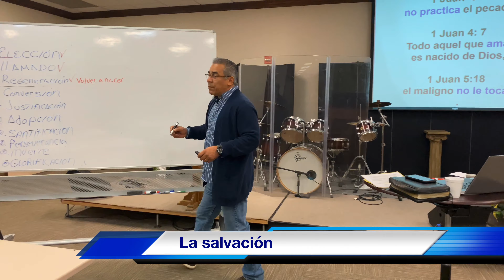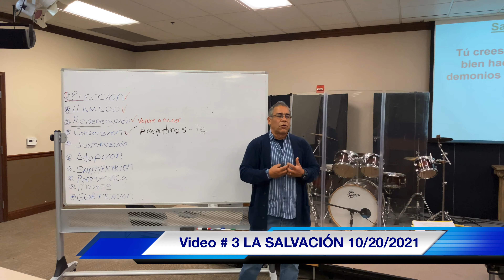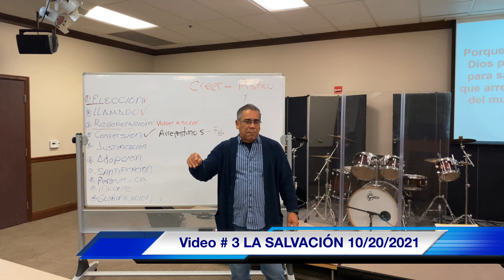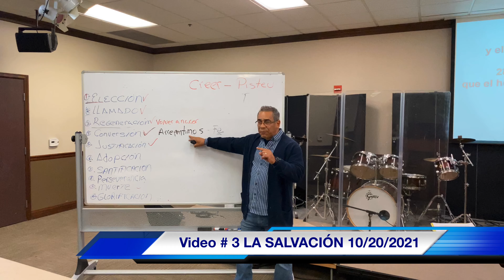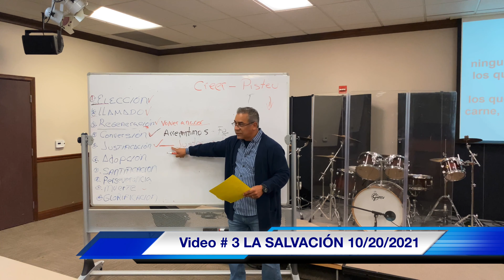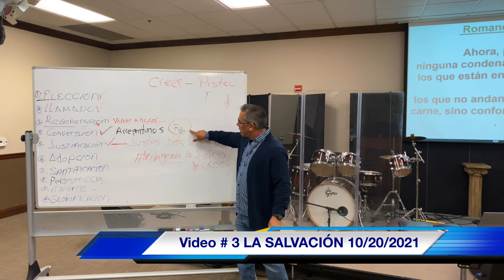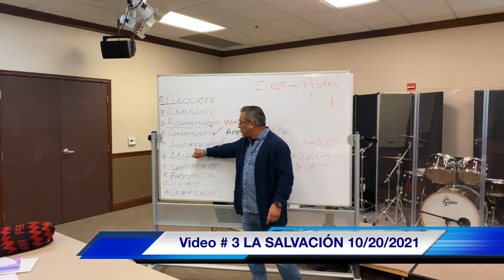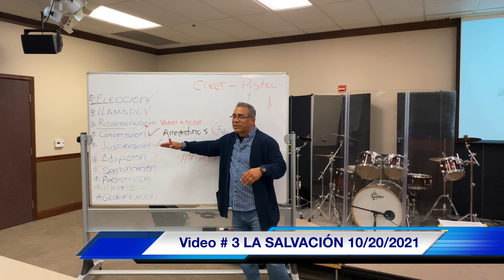La salvación video # 3 (10/20/2021)